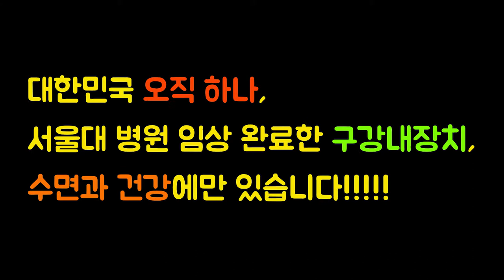코골이수술 하지않고 양압기 없이 코골이무호흡 과 수면무호흡증 치료